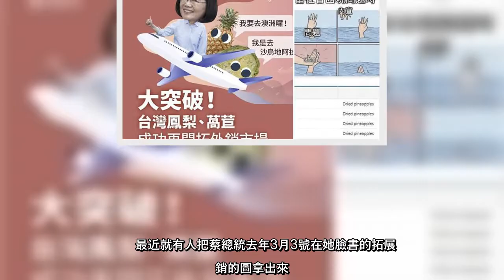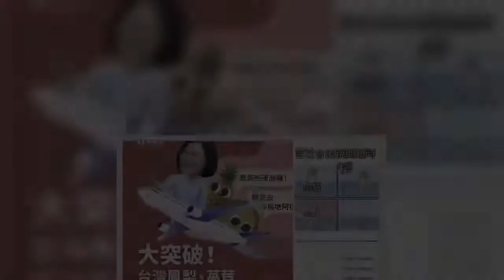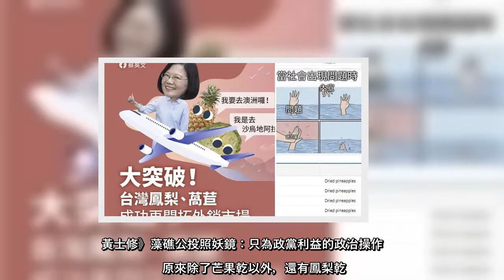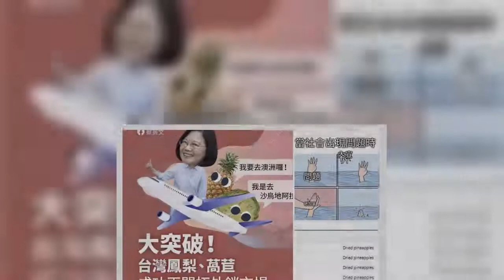【愛傳媒LinBay 好油專欄】作為一個納稅人，當然希望政府能好好做事，為大家謀福利，而不是圖文內宣治國，讓人民都活在大內宣的想像中。最近就有人把蔡總統去年3月3號在她臉書的拓展外銷的圖拿出來。看到這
【愛傳媒LinBay 好油專欄】作為一個納稅人，當然希望政府能好好做事，為大家謀福利，而不是圖文內宣治國，讓人民都活在大內宣的想像中。最近就有人把蔡總統去年3月3號在她臉書的拓展外銷的圖拿出來。看到這個鳳梨開
#【愛傳媒LinBay好油專欄】作為一個納稅人，當然希望政府能好好做事，為大家謀福利，而不是圖文內宣治國，讓人民都活在大內宣的想像中最近就有人把蔡總統去年3月3號在她臉書的拓展外銷的圖拿出來看到這個鳳梨開